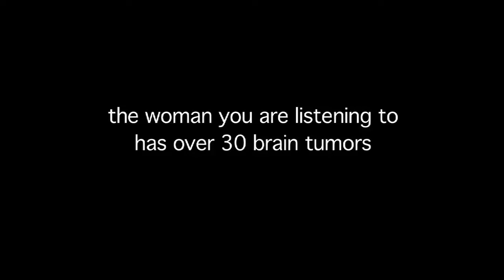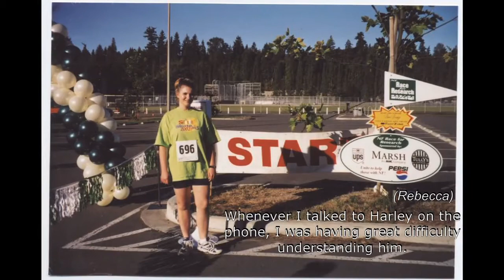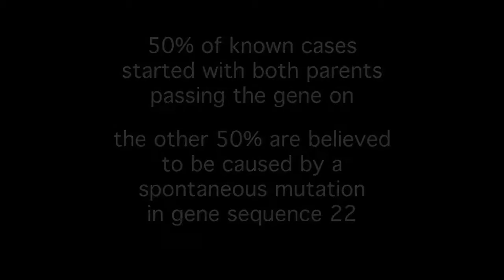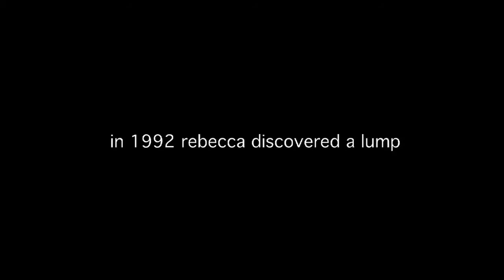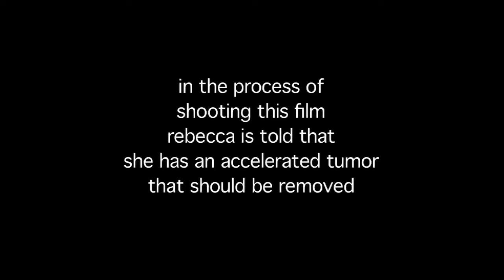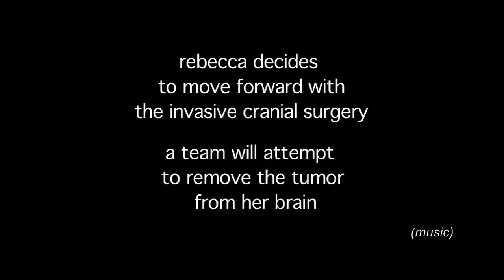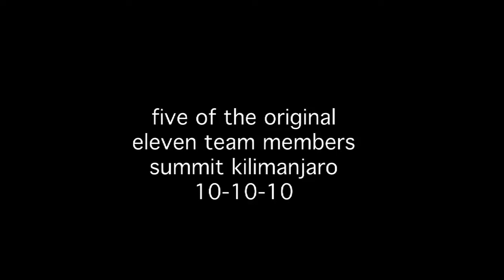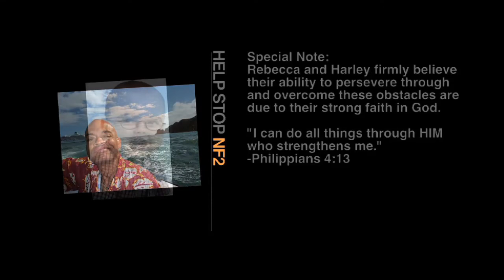Pole´Pole´ documentary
The Rebecca Dufek story